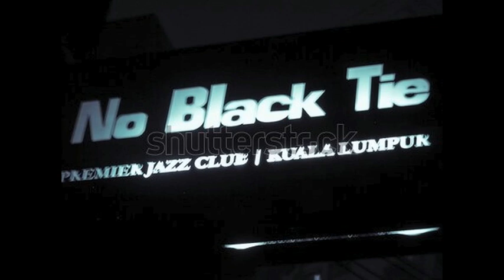Richard Jackson & Rick Smith: Body and Soul Live at NBT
Richard Jackson (vocal), Rick Smith (guitar), Lewis Pragasm (drums), Harry Toledo (Bass), Live at No Black tie in Kuala Lumpur, Malaysia